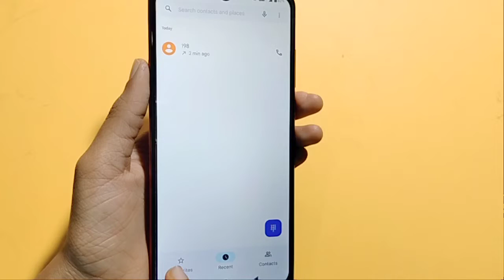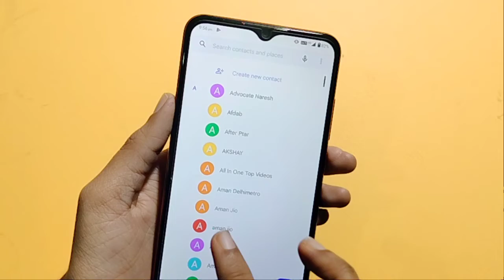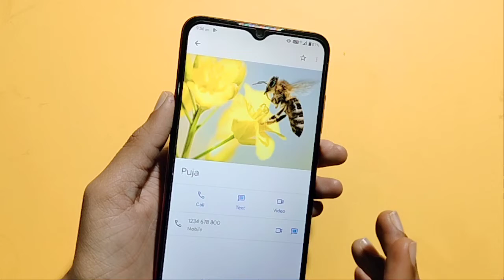Lava myz contact number setting | How to save contact number | contact number save kaise kare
Google search
Techno Puja Technopuja@Technopuja